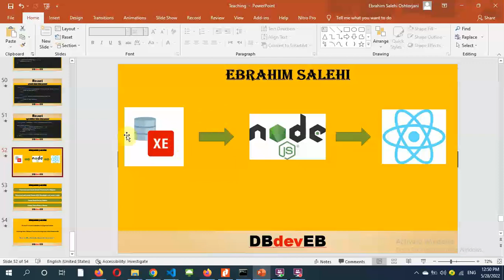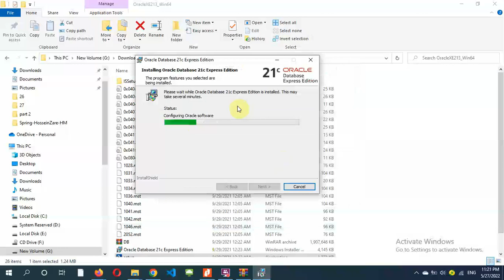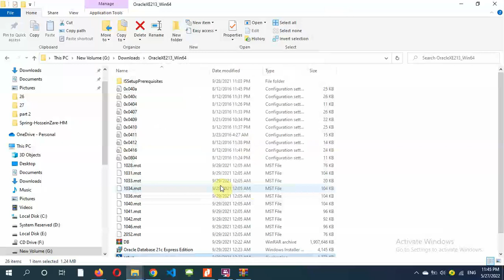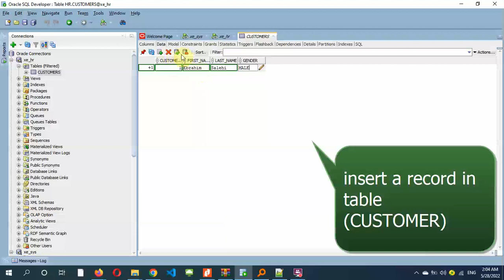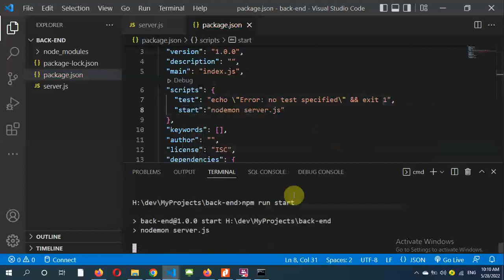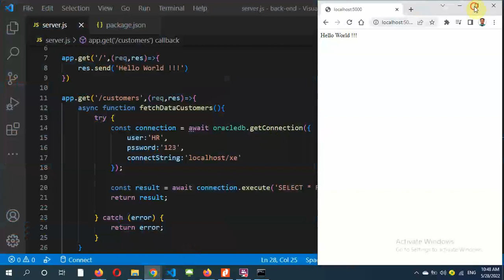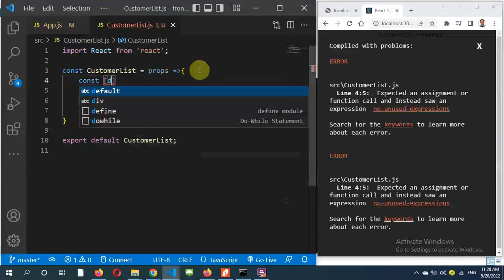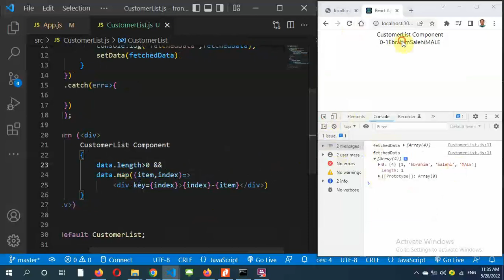Oracle DB, NodeJS, React from scratch